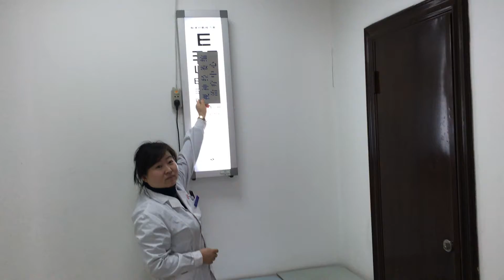A 95% visually impaired RP patient sees the letter on eyechart for the first time.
This RP patient tripled her optic nerve function. And doubled central vision acuity only 5 days after the surgery. Before surgery, she could only feel handmovement in front of eyes, after the surgery, she got progress day by day. 5 days after the surgery she could see the letters on eye chart from 5 meters away. It's amazing!